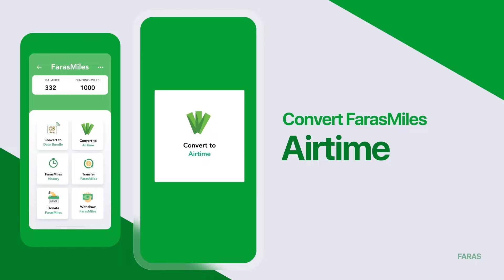"War of Words" Gachagua-allied Nyeri Governor clash with CS for Transport Kipchumba Murkomen